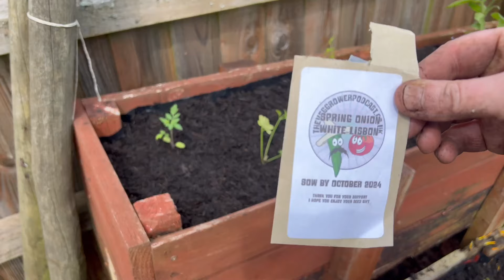Is there anything better than a day getting your garden tidy?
In this video I start in the front garden where I plant up my homemade veg trug with tomato plants, parsley plants, sow some spring onion seeds and trim the overwintered calendula.

I then clear a bed in the back garden which has got overrun with weeds by removing the flowering Purple Sprouting Broccoli plants and I happily find some self seeded pansy plants. I transplant these pansy plants to underneath the apple tree in the front garden.

I then plant up my leftover Swift potatoes into pots as well as tidying up and weeding the asparagus patch.

I end by doing a weekly harvest of strawberries, asparagus, broad beans, radish, cabbage and carrots.